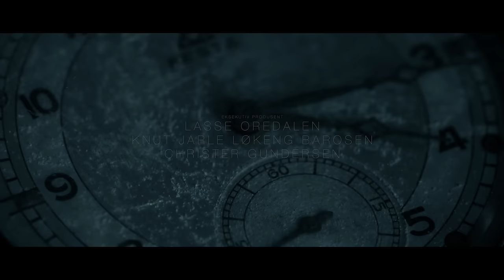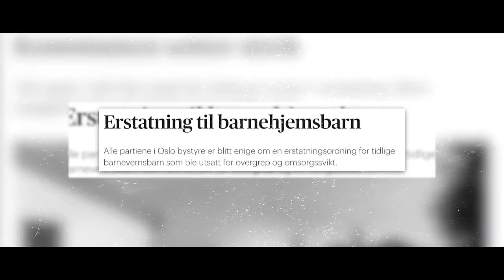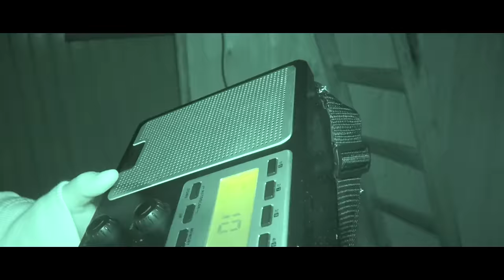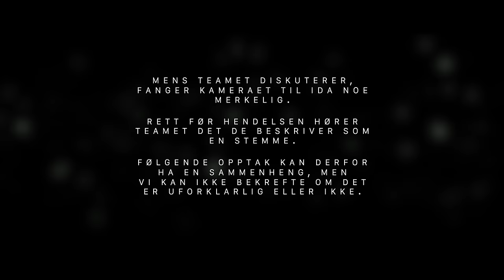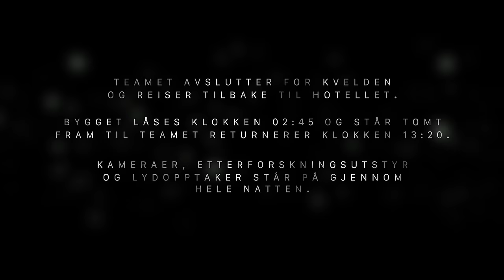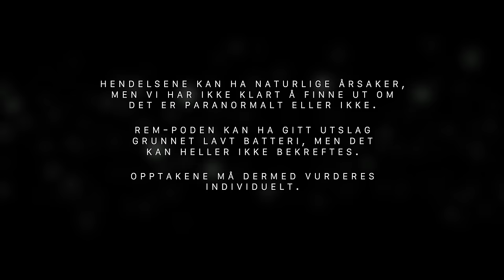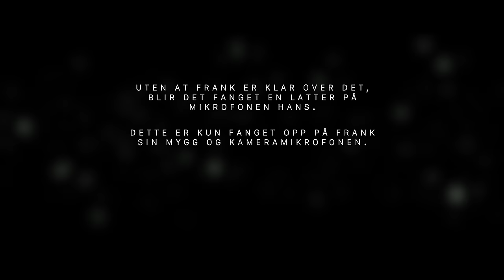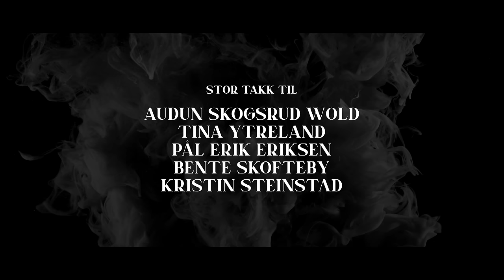SPØKELSESJAKT | SESONG 1 | EPISODE 2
Teamet reiser tilbake til Os (Bergen), men denne gangen åpnes dørene for tidligere statsminister Christian Michelsens ærverdige sommervilla, som senere ble omgjort til et barnehjem for tuberkulose-truede barn.

Her får teamet en oppgave de må løse, og Eirik skremmer teamet med nok en overraskelse.